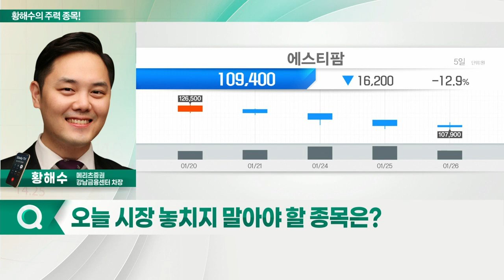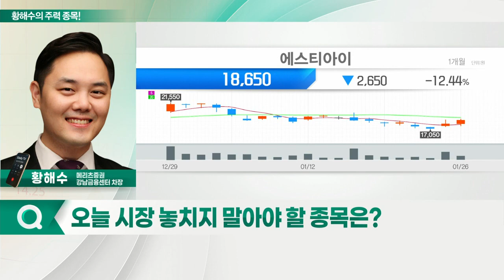에스티팜, 에스티아이, 인탑스, 비덴트_황해수의 주력 종목 (20220127)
1. 인탑스(049070)
2. 에스티팜(237690)
3. 에스티아이(039440)
4. 비덴트(121800)

- 흑자전환 후 CDMO 캐파 증설… 본격 수주 전망
- mRNA CDMO·올리고 원료 매출 성장 원년
- 제약섹터 전반 조정으로 가격 매력도 상승

- 4분기 실적 컨센서스 상회 전망
- 신규 장비 통한 매출 다각화로 수주 확대 예상
- 올해 최고 실적 달성… 이익 성장 원년